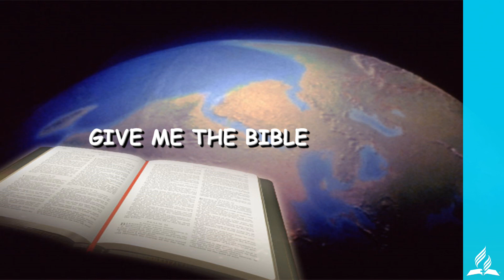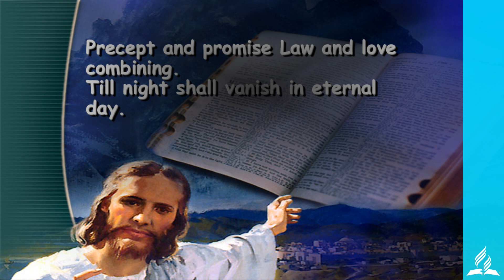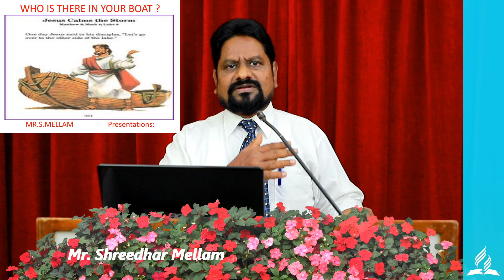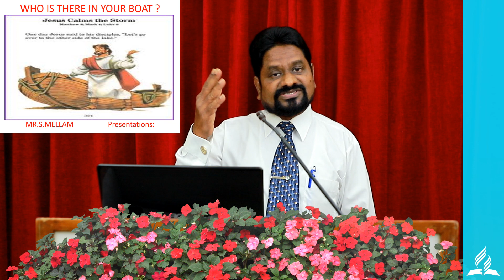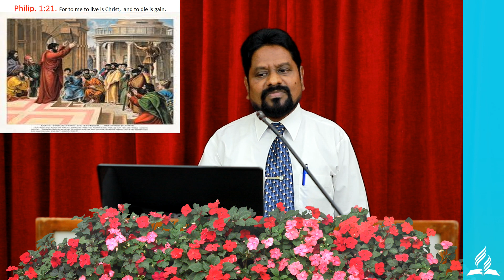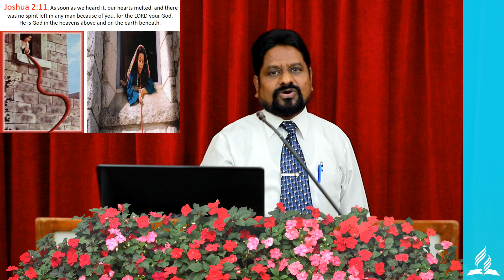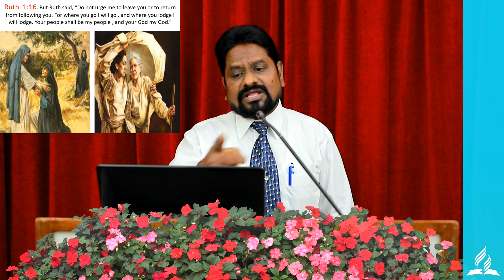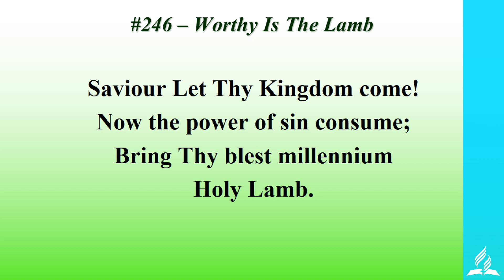04/09/2020 I Live I Vespers Service I Seventh Day Adventist Church Maninagar East Ahmedabad-8